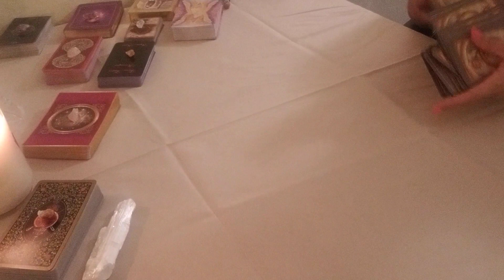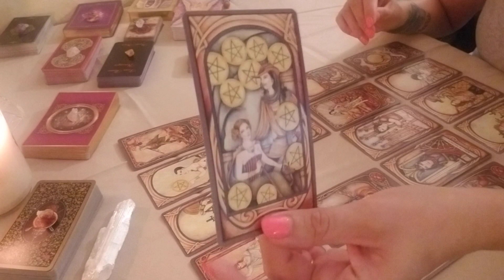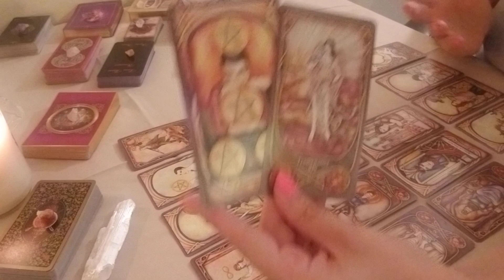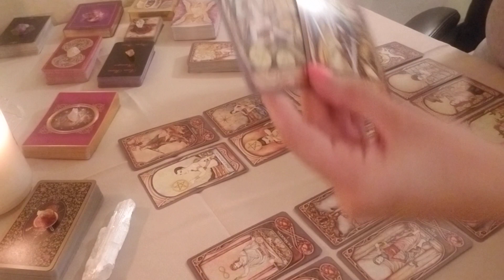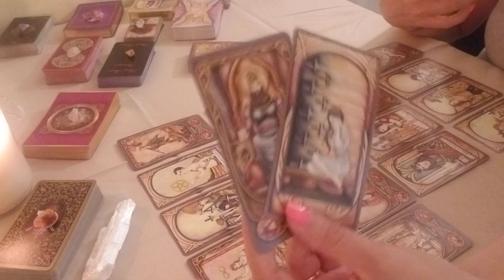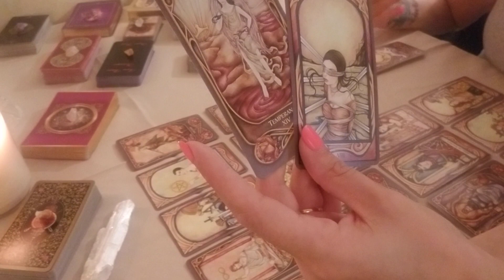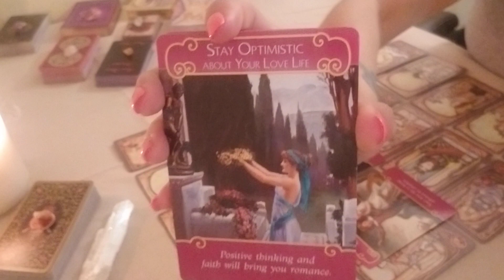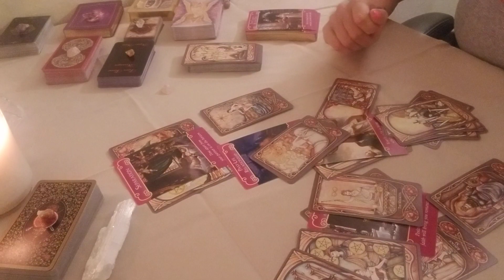Cancer LOVE Weekly - June 2-9th - They Are Ready...The Wait Is OVER!!!!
Hello Cancers and Cross Watchers welcome to your weekly LOVE reading!

Subscribers will receive $10 OFF their first reading, $10 off their 2nd reading if you post a review on my Facebook page and one subscriber a month will be chosen for a FREE reading!

$10 per Question (email or text only)
$35 Celtic Cross (past, present, future, outcome)
$225 for Major Arcana Spread (22 different spreads)

Readings are meant for clarity and guidance. Please do not use the reading to make final decisions in love, career or health!